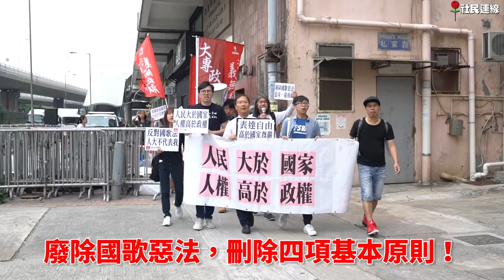廢除國歌惡法，刪除四項基本原則！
葉國謙係咪食錯藥？為何那麼亢奮？難道葉國謙駕車時聽到有人播國歌，會即刻在車箱中企起身嗎？佢居然將君主立憲、仍奉行帝制的泰國和香港相提並論，到底他知否基本法第39條是包含聯合國公民權利、政治公約和人權法，讓香港人享有自由人權呢？

中國憲法的序中所寫的四項基本原則，其實自相矛盾，要知道憲法是用來保障人民，去擁有監督政府的權力，而四項基本原則中的第三項，堅持共產黨領導這一點，就如騙局般剝奪了人民的主權。

人民大於國家 人權高於政權
廢除國歌惡法 結束一黨專政

《國歌法》今年10月1日起在中國大陸實行，並由人大常委規定將「侮辱國歌情節嚴重的，判處三年以下有期徒刑、拘役、管制或者剝奪政治權利」。該項中國全國性法律將列入《基本法》附件三。

我們認為把國歌法列入《基本法》附件三，其目的是要把異見聲音封殺，進一步剝奪港人的言論自由，防止奏唱國歌時再有異見聲音，並把這些異見聲音處以刑罰。根據香港人權法案第十六條「人人都可按其意願抱持任何意見，並有自由通過任何媒介發表自己的意見，提出和接受各種思想和消息」，中共此舉明顯與之衝突，簡直視人權如無物。

其次，全國人大常委會《國歌法》草案在二審稿中新增多項規定，其中包括規定將國歌列入中小學教材。我們認為其目的是對中小學生洗腦，更有違《公民權利和政治權利國際公約》中第十九條第二項：人人有自由發表意見的權利；此項權利包括尋求、接受和傳遞各種消息和思想的自由，而不論國界，也不論口頭的、書寫的、印刷的、採取藝術形式的、或通過他所選擇的任何其他媒介。

另外，規定國歌亦不可用作商業用途、二次創作更是打壓創作自由。根據香港基本法第２７條，香港市民享有言論、新聞、出版的自由，如規定國歌亦不可用作商業用途、二次創作，不但嚴重剝奪創作自由，更是剝奪基本法賦予香港人的言論與出版自由。

總括而言，國歌法的立法目的是實行國歌法來剝奪港人言論、創作自由，並且規定將國歌列入中小學教材進行思想控制。我們認為，中華人民共和國立國之本，是主權屬於人民，而非由一黨專斷。毫無疑問，人民大於國家，人權高於政權，任何禁止人民以不同方式表達意見的法例，都是僭奪人民主權的侵權。維護國家尊嚴，首重體現人民主權，因此，我們除反對國歌法外，更要求人大刪去憲法內的四項基本原則，廢除一黨專政，還政權於人民。

社會民主連線
人民力量
大專政改關注組
社會主義行動
工黨
公民黨郭家麒議員
香港眾志

二零一七年十一月四日